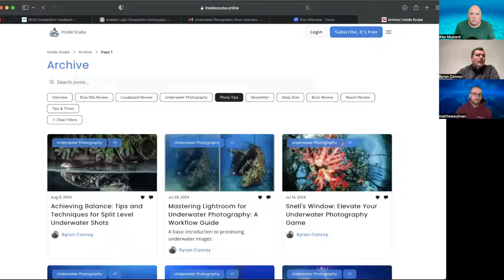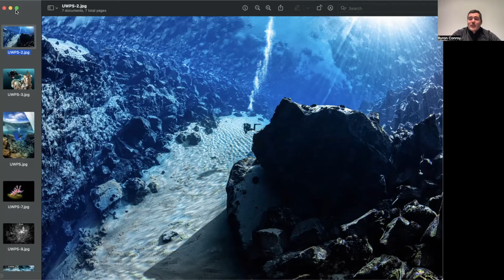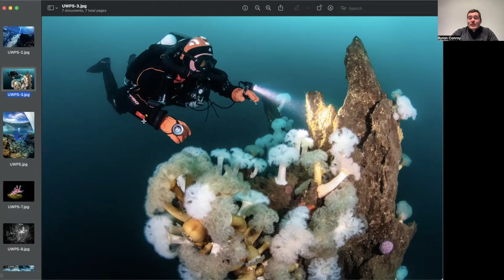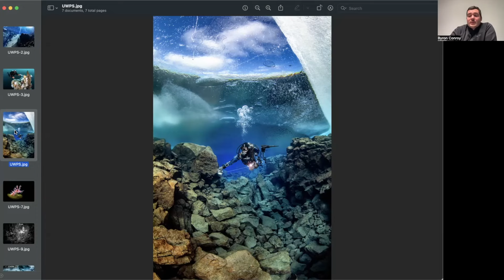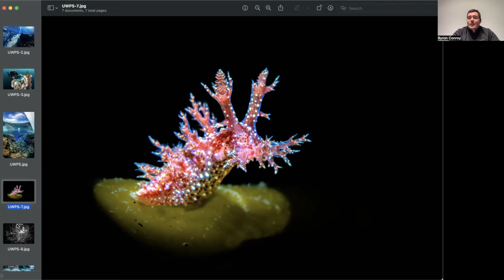Underwater Photography In Iceland With Byron Conroy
Matthew and Alex invite their buddy Byron Conroy on the show to share some of his stunning photos and his advice for shooting the unique underwater world of Iceland. This is the 57th Episode of the Underwater Photography Show.